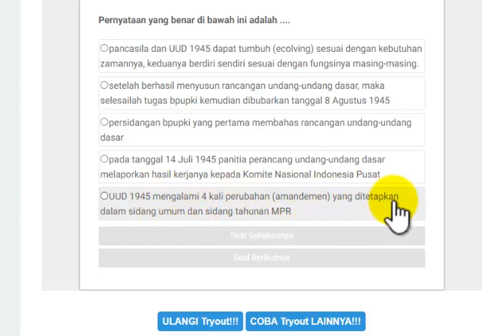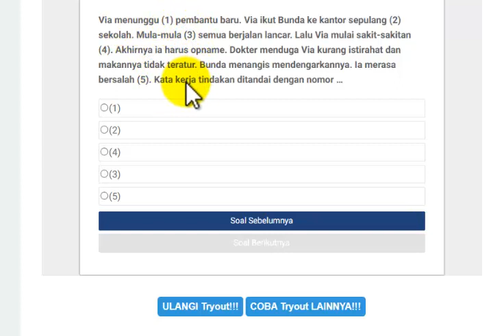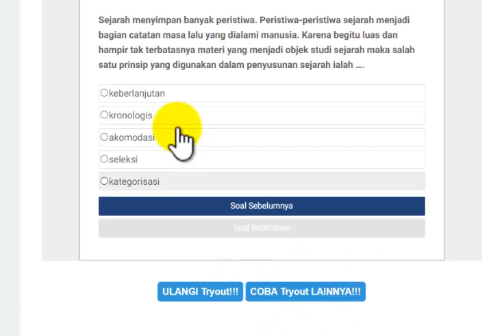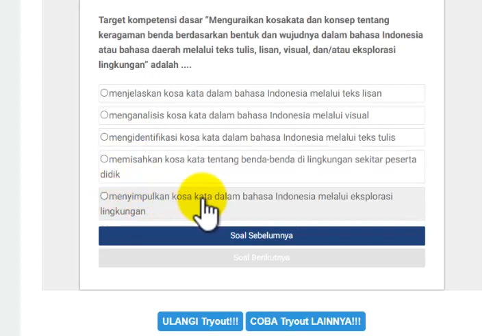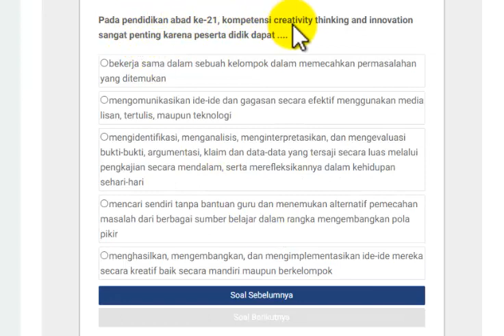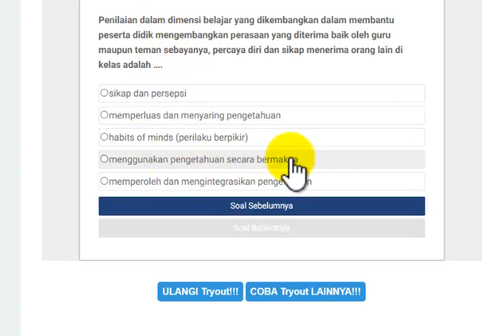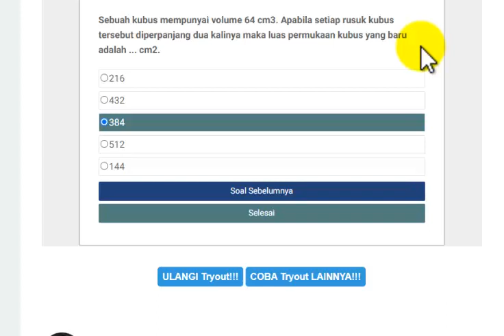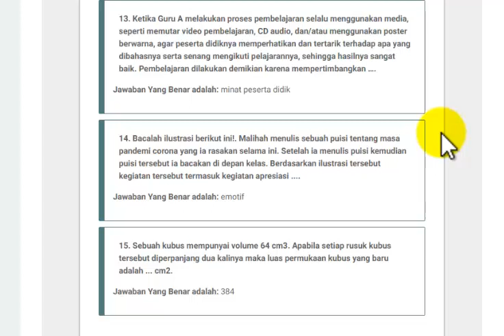Pembahasan Soal-Soal Try out PPPK SIMPKB 2021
Soal dan Pembahasan soal try out  Guru Belajar PPPK SIM PKB
Semoga bisa bermanfaat. simak baik-baik ya...

pppk kemenkeu,
pppk honorer,
asn pppk,
pppk honorer 2020,
pppk adalah,
pppk berita terbaru,
pppk bisa pindah,
pppk bisa ikut cpns,
pppk bisa naik pangkat,
pppk belum terima sk,
berita pppk,
cpns dan pppk,
contoh soal pppk,
pppk dari info gtk,
pppk dapat tunjangan,
pppk dan literasi,
daftar pppk,
pppk honorer terbaru,
pppk honorer adalah,
pppk honorer tahap 2,
soal pppk guru honorer,
pppk info gtk,
pppk info terbaru,
pppk jokowi,
jabatan pppk,
jpnn pppk,
pppk k2,
pppk kemenag,
pppk kementerian keuangan,
pppk kabar terbaru,
pppk kontrak berapa tahun,
pppk kompas,
pppk k2 tahap 1,
sk pppk,
pppk kemenkeu,
pppk honorer,
pppk 2019 untuk umum atau honorer,
pppk asn,
pppk honorer 2020,
pppk adalah,
pppk berita terbaru,
pppk bisa pindah,
berita pppk,
cpns dan pppk,
contoh soal pppk,
pppk dapat tunjangan,
pppk dan literasi,
cpns 2021,
cpns 2020,
cpns 2019,
cpns kemenkumham,
cpns kemenkumham 2020,
cpns kemenkumham 2021,
cpns 2021 kapan dibuka,
cpns kejaksaan,
cpns adalah,
cpns akuntansi,
cpns atr bpn,
cpns apoteker,
cpns arif,
cpns akuntansi 2020,
cpns atau p3k,
cpns avsec,
cpns bnn,
cpns bidan,
cpns bnn lulusan sma,
cpns basarnas,
cpns bpk,
cpns bakamla,
cpns bpom,
cpns bkn,
cpns cilacap,
cpns calon hakim,
cpns cakim,
cpns cilegon,
cpns cianjur 2019 pdf,
psikotes cpns cat,
cara daftar cpns online 2020,
cpns dosen,
cpns dki jakarta,
cpns dishub,
cpns disabilitas,
cpns dki,
cpns dapat tunjangan,
cpns dokter umum,
cpns dan pppk,
cpns esdm,
cpns ekonomi,
cpns ekonomi pembangunan,
skb cpns ekonomi,
tes skb cpns ekonomi,
skb cpns ekonomi manajemen,
skb cpns esdm,
enigma cpns,
e cpns kemenkeu,
cpns formasi,
cpns formasi kosong,
cpns fighter,
cpns formasi sma,
cpns formasi guru,
cpns formasi s1,
cpns fighter 2020,
cpns februari 2020,